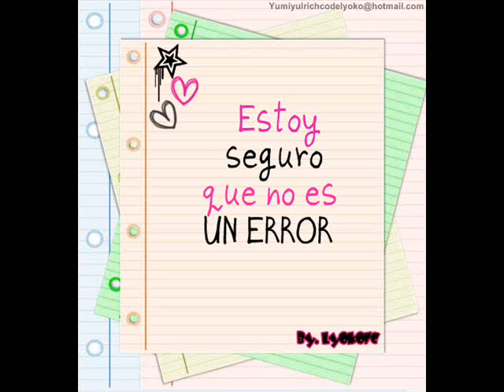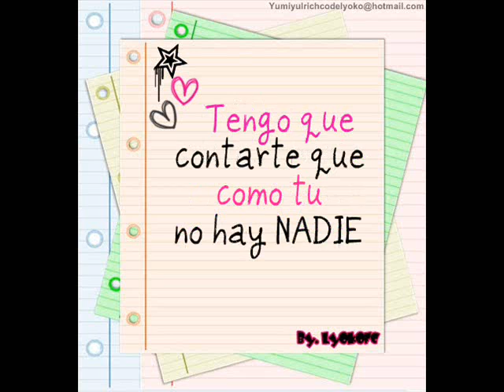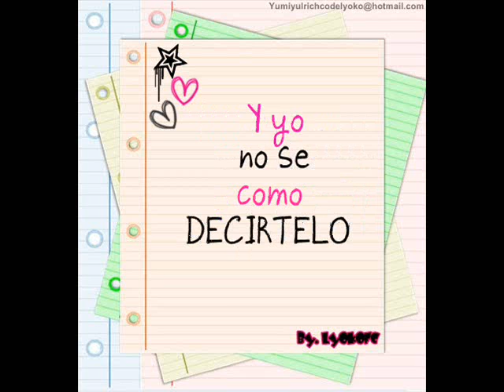No se como decirtelo- xe vega (Letra)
Cancion de no se como decirtelo de xe vega con la letra